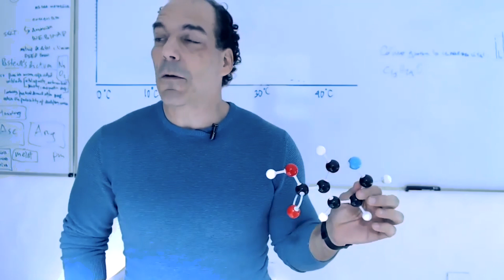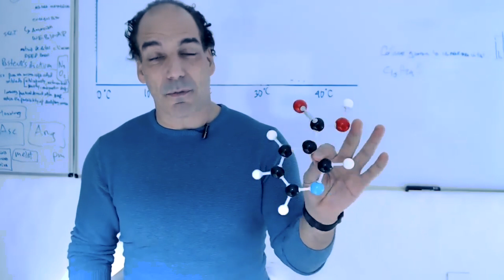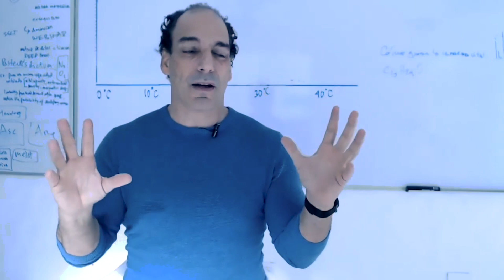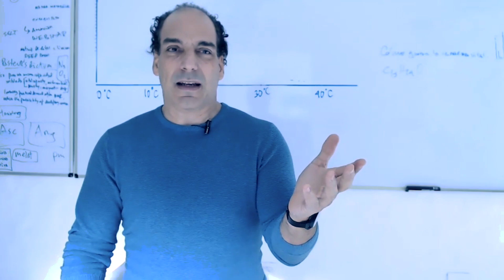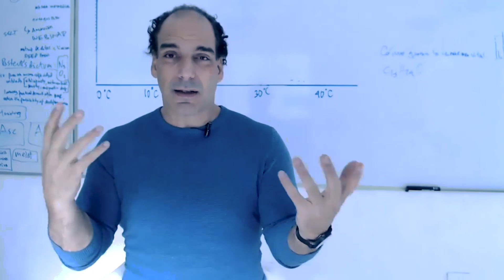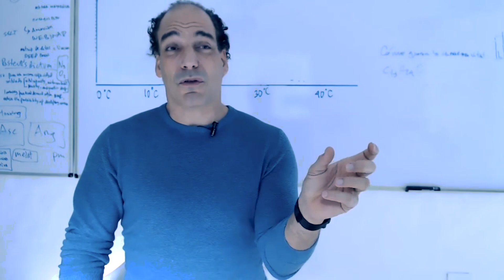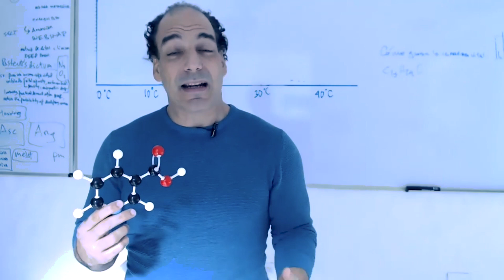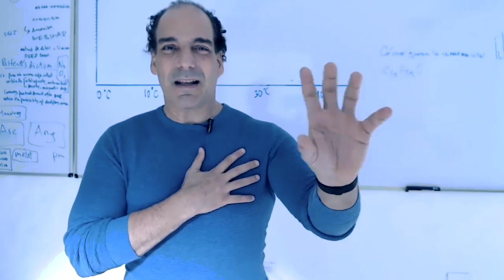LA IMPORTANCIA de la NIACINA.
Debido a que provee la pieza central de la enzima respiratoria NAD+ (Nicotinamin Adenin Dinucleótido) la escasez de la niacina acarrea terribles desordenes orgánicos, en tanto que su ausencia es incompatible con la vida.